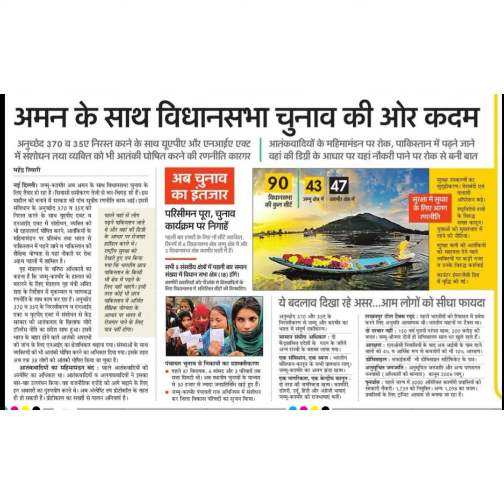अमन के साथ विधानसभा चुनाव की ओर कदमअनुच्छेद 370 व 35ए निरस्त करने के साथ यूए्पीए और एनआईए एक्टमें सं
अमन के साथ विधानसभा चुनाव की ओर कदम
अनुच्छेद 370 व 35ए निरस्त करने के साथ यूए्पीए और एनआईए एक्ट
में संशोधन तथा व्यक्ति को भी आतंकी घोषित करने की रणनीति कारगर
महेंद्र तिवारी
नई दिल्ली। जम्मू-कश्मीर अब अमन के साथ विधानसभा चुनाव के
लिए तैयार हो रहा है। सियासी समीकरण तेजी से बन -बिगड़ रहे हैं। इस
माहौल को बनाने में सरकार की पांँच सुत्रीय रणनीति काम आई। इसमें
संविधान के अनुच्छेद 370 व 35ए को
निरस्त करने के साथ यूएपीए एक्ट व पहले यहां से लोग
एनआईए एकट में संशोधन, व्यक्ति को
भी दहशतगर्द घोषित करने, आतंकियों के
महिमामंडन पर प्रतिबंध तथा भारत से
पाकिस्तान में पढ़ने जाने व पकिस्तान की
शैक्षिक योग्यता से यहां नौकरी पर रोक
अहम पहलों में शामिल है।
गृह मंत्रालय के वरिष्ठ अधिकारी का
कहना है कि जम्मृ- करमार के हालात को
অदलन के हलतर मत्रालय गृह मत्री आमत
370 व 35९ के निरस्तीकरथ य ए
एक्ट व यूएपीए एक्ट में संशोधन से केंद्र
सरकार की आतंकवाद के रखिलाफ जीरो
टॉलरेंस नीति का संदेश साफ हुआ। इसमें
भारत के बाहर होने वाले आतंकी अपराधों
पडने पाकिस्तान जाते
थे और वहा की डिय्ी
राजगार
देखते हुए तय किया
शया कि भारतीय छात्र
पाकिस्तान के किसी
भी क्ेत्र में पह़ने के
लिए नहाीँ जाएंगे। इसी
तरह कोई भी छात्र
पाकिस्तान में अर्जित
पात्र नहाँ होणा।
रोजगार पने के लिए
की जांच के लिए एनआईए का क्ेज्रथिकार बढ़ाया गया। संस्थाओं के साथ
व्यक्तियों को भी आतंकी घोषित करने का अधिकार दिया गया। इसके तहत
अब तक 38 लोगों को आंतक्की घोषित किया जा चुका है।
आतंकवादियों का महिमामंडन बंद : पहले आतंकवादियें की
अंत्येप्ट का अधिकार था। आतंकवादियों व अलगाववादियों ने इसका
बार-बार उल्लंघन किया। वह राजनीतिक एजेंडे को आगे बढ़ाने के लिए
इन अवसरों का दुरुपयोग करते थे। अब अंत्येष्ट तय प्रोटोकॉल के तहत
ही हो सकती है प्रोटोकाल का सखत्ती से पालन अनिवार्य है।
अब चुनाव
का इतजार
परिसीमन पूर, चुनाव
कार्यक्रम पर निगाहें
3 विधानसभा क्षेत्र करमीर घार्ी में है।
सभी 5 संसदीय क्षेत्रो ें पहली बार समान
संख्या में विध्ान सभा क्षेत्र (18) हॉगे।
करमीरी प्रवासियों और पी ओके से विस्थापितों के
लिए विधानमभा में भ्रतिरिकत सीटों की शिसिफरिश।
पंचायत चुनाव से निका्यों का सशक्तीकरण
से 30 हजार से ज्यादा जनप्रतिनिथि ख़े हए है।
जम्मू-कश्मोर पंचायती राज अधिनियम में संशोधन
कर जिला विकास परिषदों का स्जन किया।
आतंकवादियों के महिमामंडन पर रोक, पाकिस्तान में पढ़ने ज़ाने
वहां की डिग्री के आधार पर यहां नौकरी पाने पर रोक से बनी बात
90
कयानसभा
की कुल सीटे
43
ज्मू क्षेत्र मे करमीर क्षेत्र े
सुरक्षा उपकरणों का
सुदहीकरण। घेराबंदी एवव
तलाशी
सुरक्षा में सूधार आपरेशन वड़े।
के लिए अलग राषट्ट्रवरोधी तल्यों
रणनीति
सखत कानून।
भारा में
व्यक्तियों पर कड़ी नजर
व उनके विरुद्ध कार्शवाई
काउंटर इसरजेंससे ग्रिड
ये बदलाव दिखा रहे असर...आम लोगों को सीधा फायदा
मकरण से जम्म और कश्मीर का
भारत मैं संपूर्ण एकीकरण।
सामान संधीय अधिकार : दो
कैंद्रशासित प्रदेशों के गठन के जरिये
अन्य राज्यों के बरावर लाया गया।
एक संविधान, एक ध्वज : भारतीय
दो तरह की नगरिकत खत्य। कर्याशे
डोगरी, उर्द, हिंदी और अग्रेजी भाषाएं
जम्मू-कश्मोर की राजभाषाएं बनों।
टो दरबार नाहीं : 150 वर्ष पुरानी परंपरा र्म 209 करोड़ की
बचत। जम्मू-ओ्रीगर दोनों ही सचिवालय साल भर खुले रहते हैं।
आरक्षण: एल्लओसी निव्ासियों के बाद अब आईकी के पस रहने
वालों को 4% व आर्थिक रूप से कमजोरों को भी 10% आरक्षण।
डोमिसाइल : सफाईकमों भी डॉमिसइल सर्टिककेट के पात्र।
अनुसुचित जनजाति : अनुसूचित जनजाति और अन्य परपशगत
चनवसी (अधिकारों की मान्यता) कानून 2006 लामू ।
पुनर्वास : पहले चरण में 3000 अतिरिक्त कश्मीरी प्रवासियों को
प्रयासिर्यों के लिए ट्रॉजट आवास भी बनाया जा रहा है।